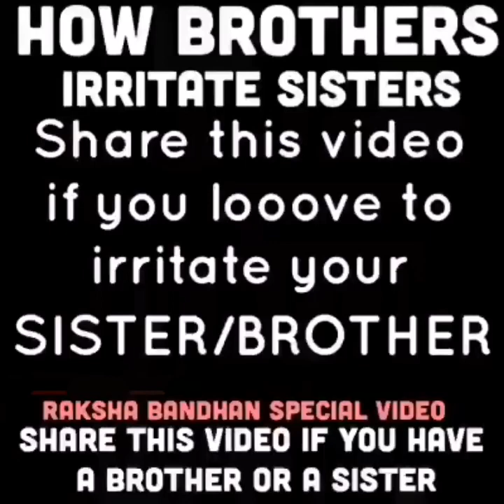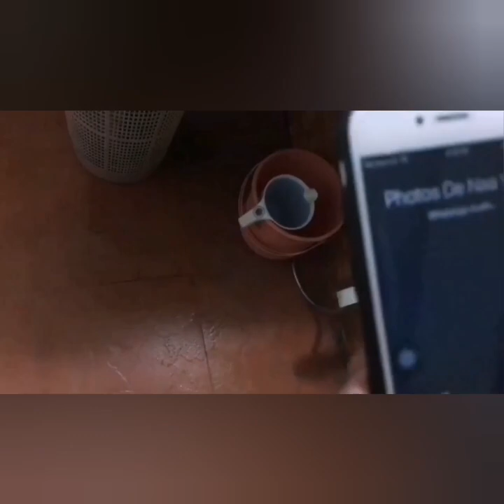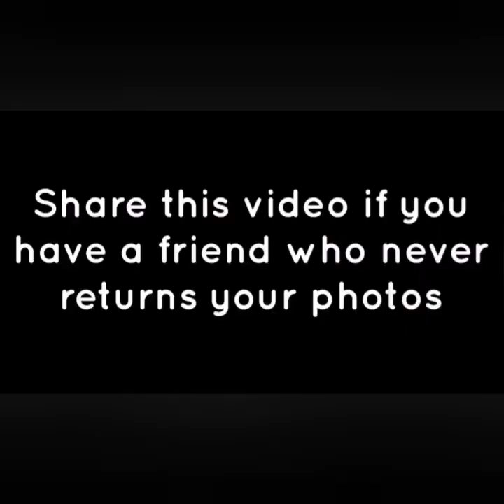Ashish chanchlani new video |Ashish Chanchalani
ashish the
of the

the